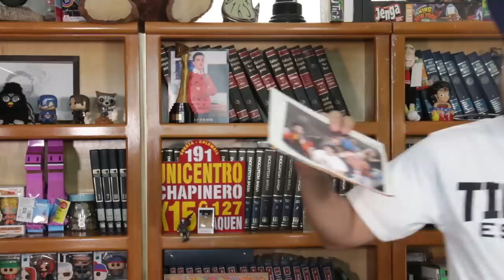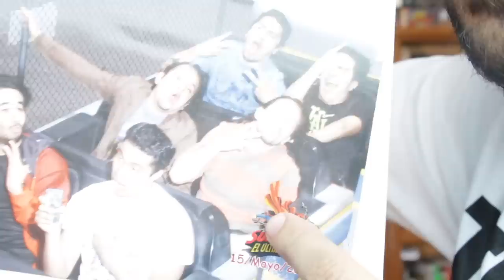LUIS Y YO SOMOS NOVIOS DE NUEVO - LO QUE LA GENTE SUPONE DE MI